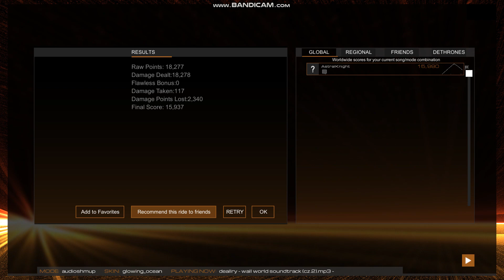Deallry - Wall World game soundtrack (fragments, part 2; electronic, instrumental)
Curiosisty killed the cat, they say.
In the Wall World, this is true, but it's hard not to try to explore the seemingly endless Wall.
BUT - we are not alone...
First piece - "Thirst for Research" is very peaceful. The second one ("On the Other Side of the Wall") too, but already hints that something is coming.
And finally, there is completely different "Zyrex Are Here" - mysterious and dangerous biomechanical creatures attack!

Mode – Mono Gridless (created by Zarah, available via Steam workshop)
Skin - Mystical (default)

This is second part of fragments of soundtrack to the game Wall World that I selected and combined myself
Titles / tracklist:
0:00 Thirst for Research
2:02 On the Other Side of the Wall
4:04 Zyrex Are Here